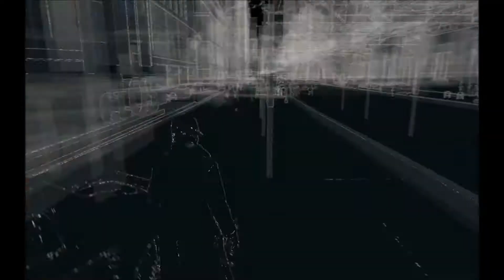Let's Play: Watch Dogs #31 ⊗ Knastausbruch, Verbrecher ausschalten, Konvoi, Polizei ablenken ⋇ PC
Wir machen heute nahtlos weiter im Gefängnis. Zu Beginn müssen wir die gastliche Stätte verlassen - die Polizei weiß allerdings bereits, dass da einer "aufgeräumt" hat und bietet mir deswegen großzügig Geleitschutz an.
Kaum entkommen machen wir uns wieder Freunde, indem wir zwei flüchtende Ziele ausschalten.
Nun, da wir warm geworden sind, können wir uns eine neue Herausforderung suchen: ein hübscher Verbrecher-Konvoi wartet auf uns - mit Panzerwagen und einer besonderen Überraschung.
Zum Schluss müssen wir mal wieder die Polizei in die Irre führen - mit einem Kleinwagen.

Daten zum Spiel:
Name: Watch Dogs
Entwickler: Ubisoft Montreal
Publisher: Ubisoft

Intel i7-4770K | GeForce GTX 770 | 16 GB RAM | Win 7 Home Premium | Speed-Link Illuminated Metal Keyboard + Logitech MX 510